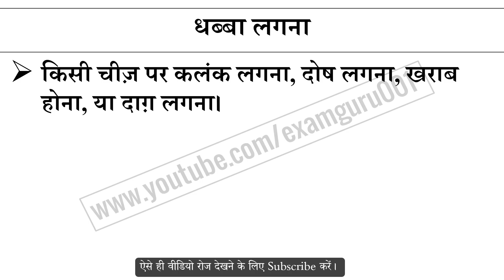धब्बा लगना मुहावरे का अर्थ और वाक्य प्रयोग | Dhabba Lagna Muhavare Ka Matlab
धब्बा लगना मुहावरे का अर्थ,
धब्बा लगना मुहावरे का वाक्य प्रयोग,
धब्बा लगना ka hindi me matlab,
धब्बा लगना ke bare me janiya,
Hindi muhavare